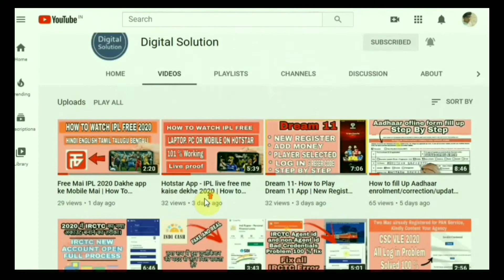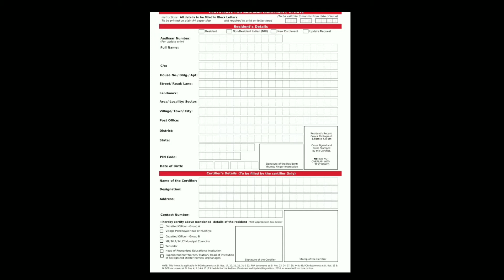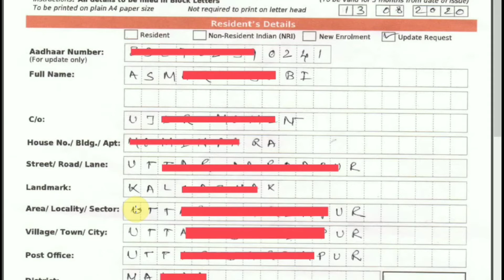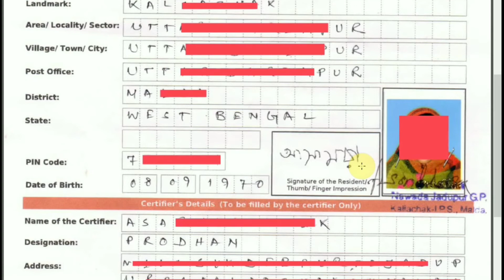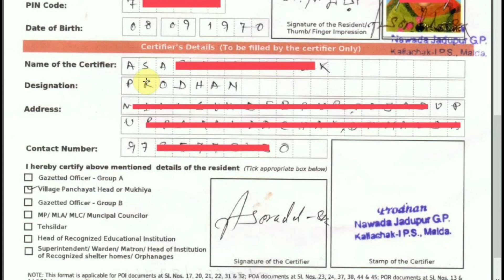How to fill up Aadhar Certificate New form 2020 for aadhar enrolment/Update | DIGITAL SOLUTION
aadhar certificate form bhare ek dam asan tarika se or police station ki bhi naam de sakte ho is form mai | How to fill up Aadhar Certificate New form 2020 for aadhar enrolment/Update |  with police station |

aadhaar enrolment/ correction/ update form - Uidaiuidai.gov.in › images › aadhaar_enrolment_correction_...
PDF
on UIDAI standard certificate format for enrolment/update. 21. Certificate of Identity having photo issued by MP or. MLA or MLC or Municipal ...
Missing: kaise bhare

Description
DIGITAL SOLUTION :
Hello friends welcome DIGITAL SOLUTION Youtube channel, here I will give you all information about CSC VLE , Online From Fill Up , Youtube related problem , fix all Smart Phone problems ,Banking Service, apps settings .so please subscribe my youtube channel .Thanks for visiting my channel.

aadhar certificate form kaise bhare
आधार कार्ड सर्टिफिकेट फॉर्म ...

Aadhar Certificate FORM FILL UP kaise kare
Aadhar Certificate FORM FILL UP kaise pura kare
Aadhar Certificate FORM FILL UP kisthara bharte hai
Aadhar Certificate FORM kaise bharu

Description
DIGITAL SOLUTION :